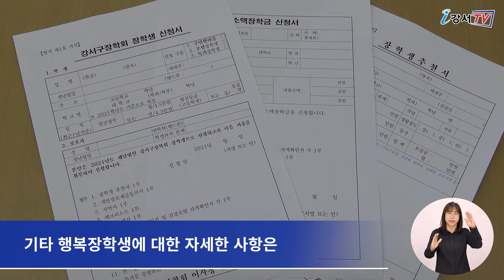2021년 강서구장학회 행복장학생 선발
강서구장학회에서 우수한 지역인재 양성을 위해
오는 10월 1일까지 행복장학생을 모집합니다.

강서구장학회는 품행이 단정하고 모범적이며
경제적 여건 등으로 장학금이 필요한
고등학생과 대학생 30명 내외를
행복장학생으로 선발합니다.

강서구에 1년 이상 살고 있어야하며(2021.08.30. 기준)
올해 1학기 성적을 기준으로
고등학생은 과목 평균 등급 9등급 기준 5.0등급 이내,
대학생은 4.5점 만점에 2.5점 이상이면
신청할 수 있습니다.

기타 행복장학생에 대한 자세한 사항은
강서구장학회 사무국(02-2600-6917)이나